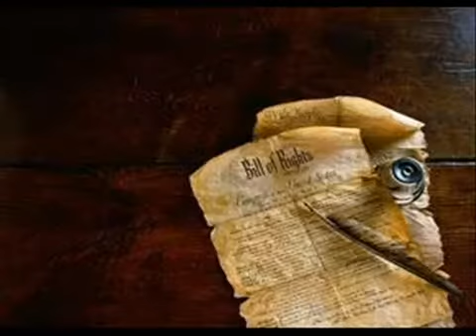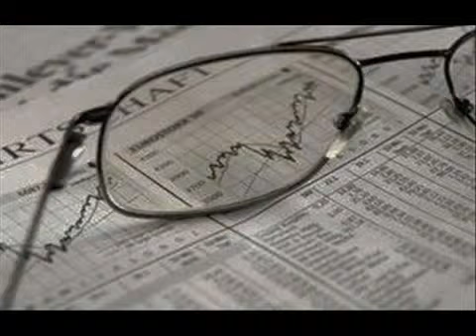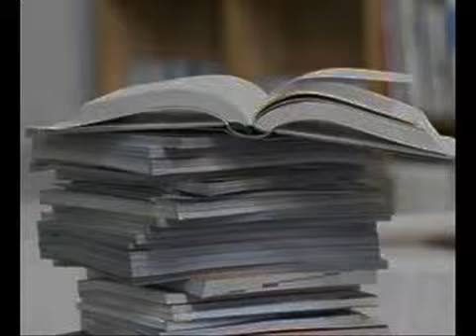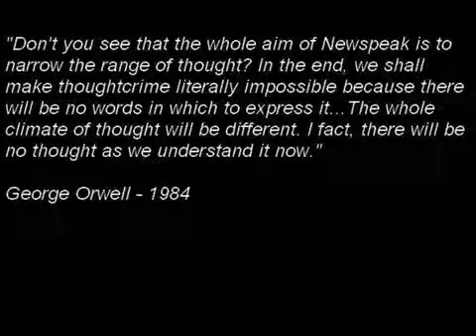The Illusion of Democracy NWO